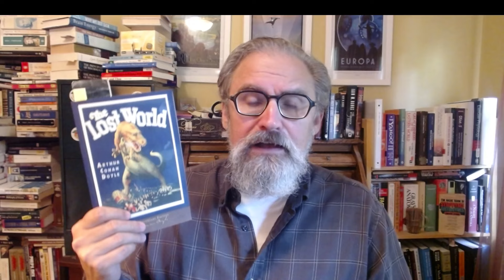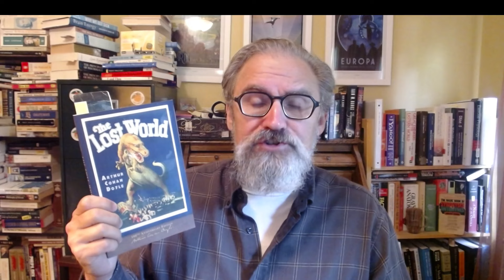100 Sci-Fi Novels - THE LOST WORLD by Arthur Conan Doyle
The list of the first fifty videos in this series can be found in the Description of this video, number 50, The Handmaid's Tale by Margaret Atwood

51. Nineteen Eighty-four by George Orwell - 1949
52. We by Yevgeny Zamyatin - 1924
53. The Long Tomorrow by Leigh Brackett - 1955
54. Ender's Game by Orson Scott Card - 1985
       Speaker for the Dead - 1986
       Xenocide - 1991
       Children of the Mind - 1996
55. Bill, the Galactic Hero by Harry Harrison - 1965
56. Dhalgren by Samuel R. Delany - 1975
57. The Forever War by Joe Haldeman - 1974
       Forever Peace - 1997
       Forever Free - 1999
58. Woman on the Edge of Time by Marge Piercy - 1976
59. A Billion Days of Earth by Doris Piserchia - 1976
60. Brave New World by Aldous Huxley - 1932
61. The Stars My Destination by Alfred Bester - 1956
62. Canopus in Argos: Archives by Doris Lessing
       Re: Colonised Planet 5, Shikasta - 1979
       The Marriages Between Zones Three, Four and Five - 1980
       The Sirian Experiments - 1980
       The Making of the Representative for Planet 8 - 1982
       The Sentimental Agents in the Volyen Empire - 1983
63. Solaris by Stanislaw Lem - 1961
64. The Lost World by Arthur Conan Doyle - 1912
65. ?